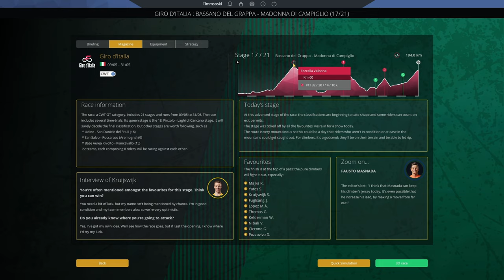GIRO D'ITALIA 2020 - Stage 16: Udine › San Daniele del Friuli // Pro Cycling Manager 2020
The 2020 Giro d'Italia is reaching the business end of the race, can Joao Almeida win back the Maglia Rosa today from Vincenzo Nibali?

I have created a Discord server, a place to keep up with my content, discuss sport and much more. Despite the exceptionally lame name, you should definitely come join!

 - Joe / Timmsoski